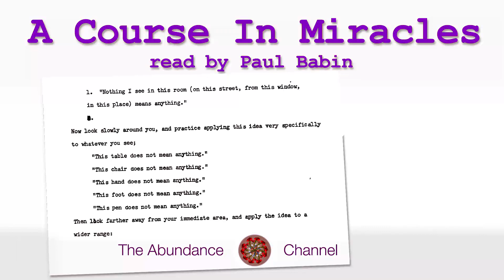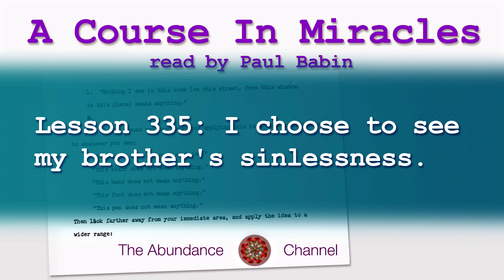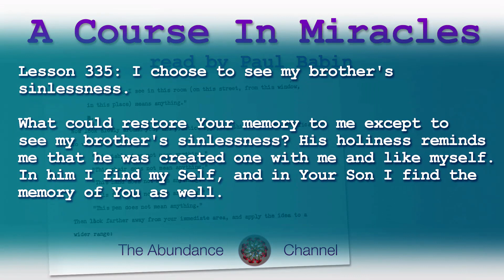Lesson 335 Course In Miracles